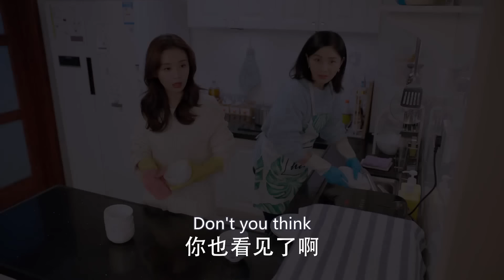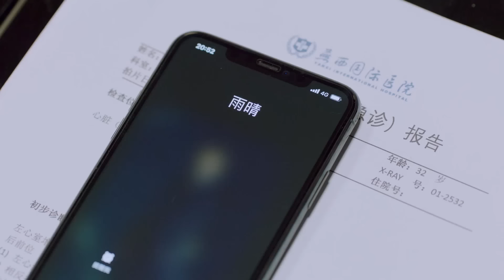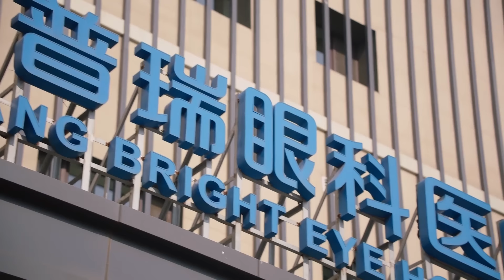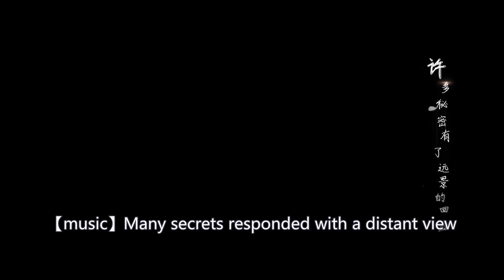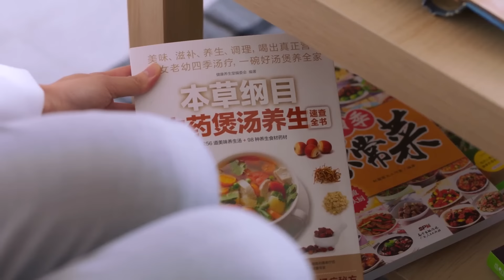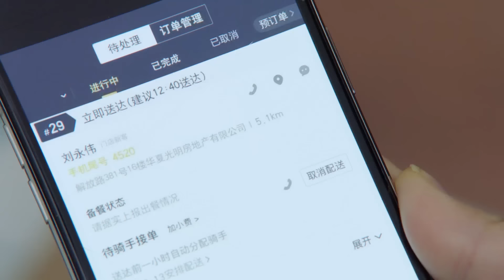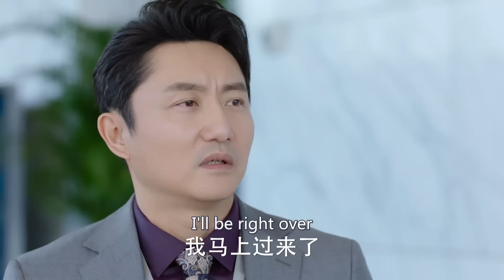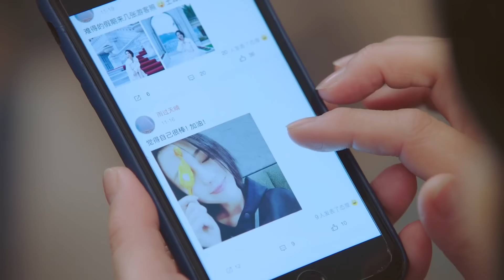【Multi-sub】EP25 My Pilot Wife | Love Between Gentle Doctor And Ace Flyer 💗| HiDrama